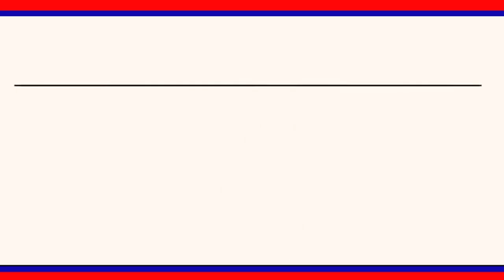కొనుగోలు కేంద్రాలలో రైతులకు ఇబంధులకు గురుచేయవద్దు :ఎంపీపీ ఎదురుగట్ల చంద్రయ్య గౌడ్|| LRT NEWS